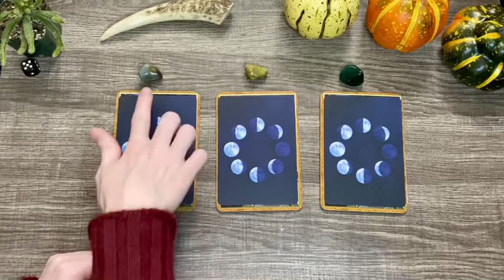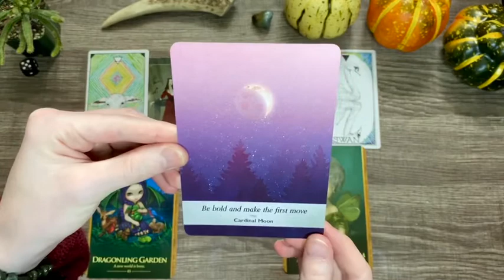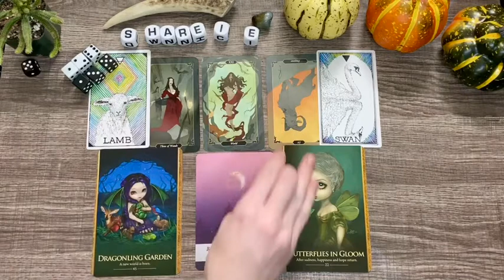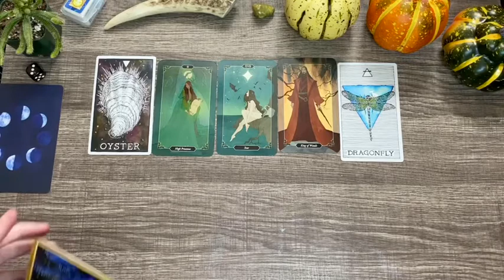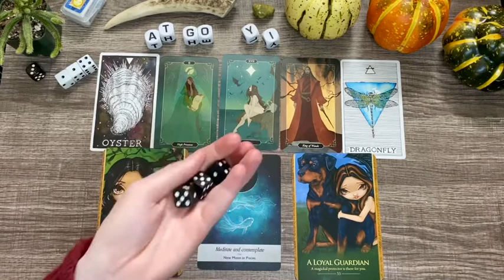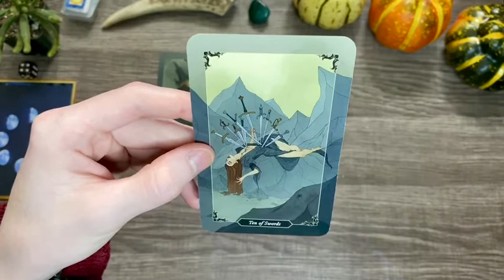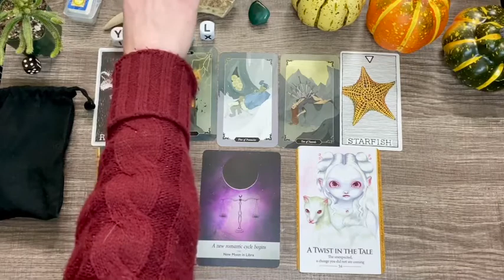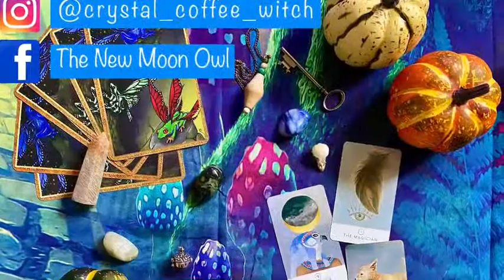🍁🌾 Pick A Card Tarot Reading—Connect with Yourself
Hello, hello! Another Pick A Card reading giving you insight on how you can connect—or reconnect—with yourself and how the Universe is guiding you to that potential

🌟 Time Stamps 🌟
💫 Group 1: 1:24
💫 Group 2: 18:34
💫 Group 3: 35:27